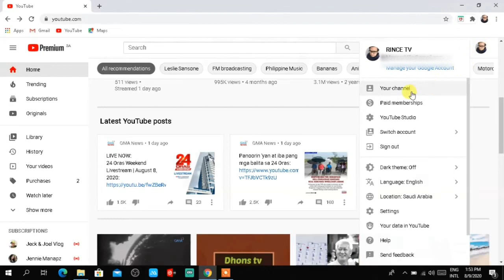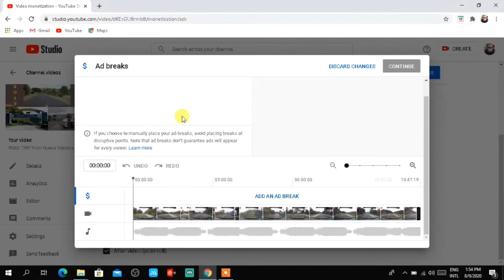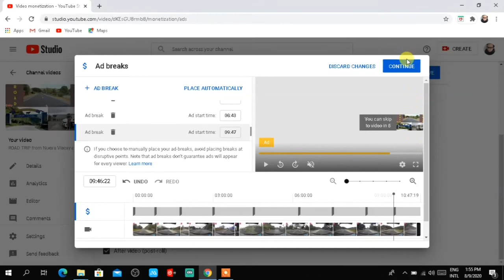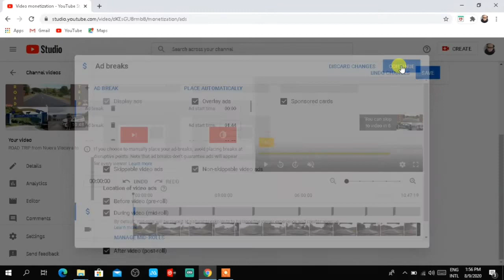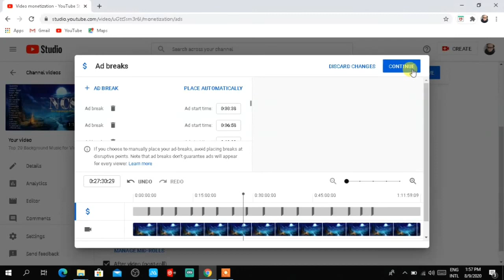How to put ADS on YouTube Video | Ad Breaks | Midroll Ads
Easy tutorial on How to put ADS on YouTube Video | Ad Breaks | Midroll Ads
Step by Step kung paano maglagay at mag edit ng ADS sa youtube video.
Adbreaks
Midroll Ads is now available for 8 mins video.

Ad breaks
Mid rolls
Monetization